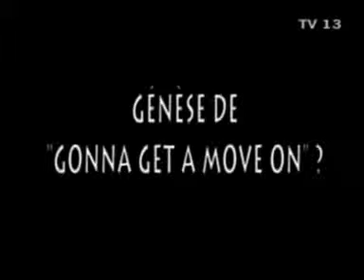Groupe de musique Monroe (2003)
Reportage sur le groupe de musique Monroe. Interview avant leur mini-concert à la discothèque "Le Millenium" à Marseille. Fait le 19 septembre 2003.